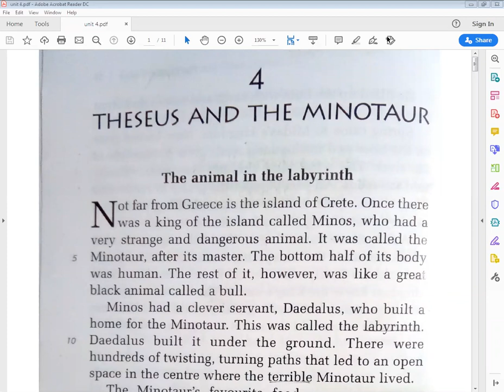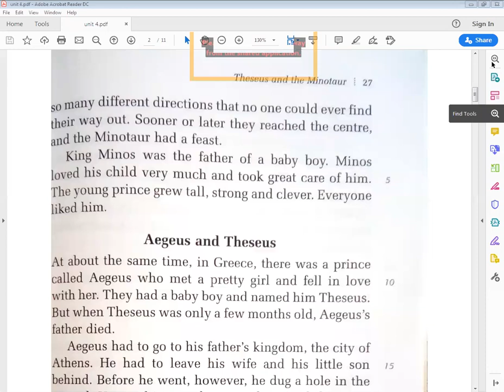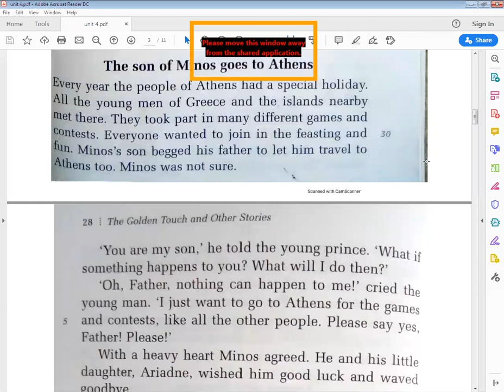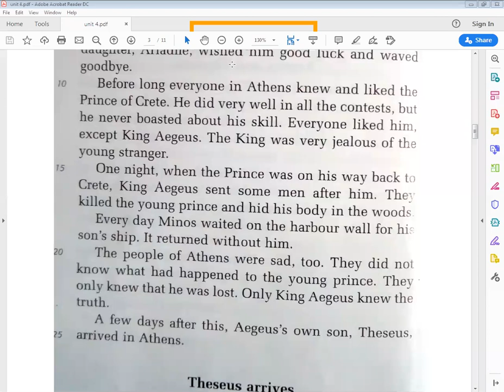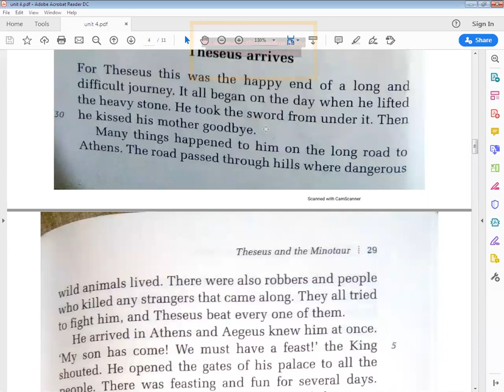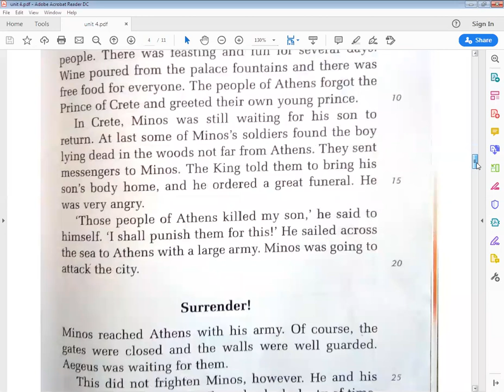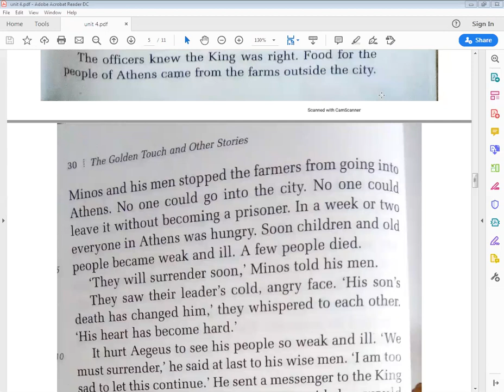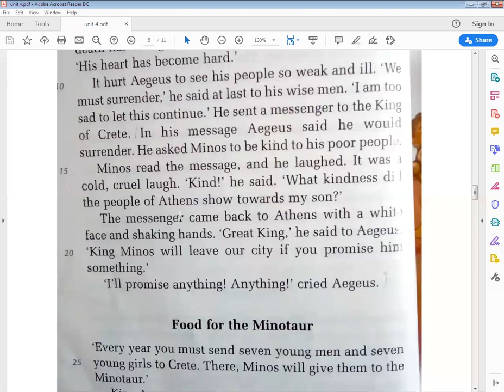Class 5th English A Unit 4 Part 1